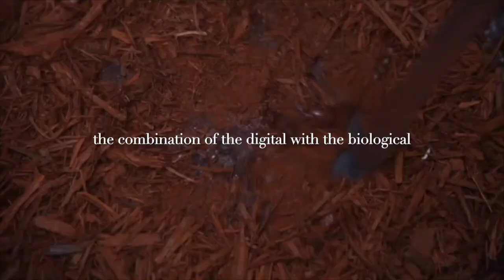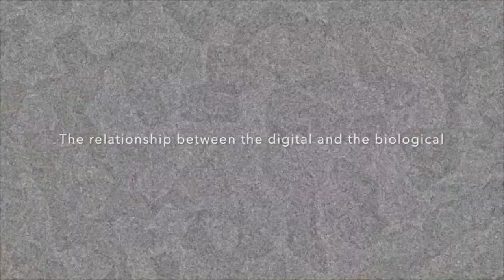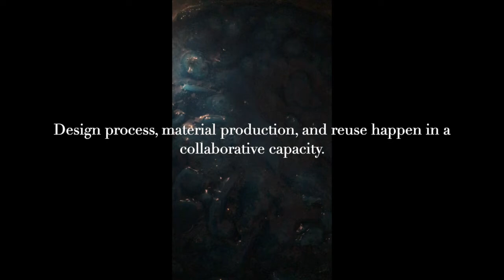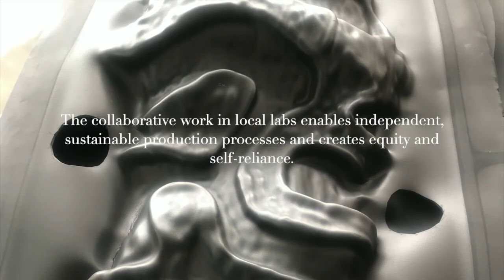Work in progress- Morphogenesis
CREDITS:
Fashion & Textile Design: Bea Brücker
Photography: Johann Spindler
Models: Esther Durotolu, Lulu Wang, Kaiden Ford, Andras Nagy
Embroidery: In collaboration with You Mi Choi
Jumpsuit: Algae print in collaboration with Meredith Wood
Videos: direction and camera: Hilke Fomferra, Animation and 3d collaboration: Vincent Goos, Model: Noschka G. Shirazi, Cinematography: Leon Daniel, Assistant: Ronja Lahr